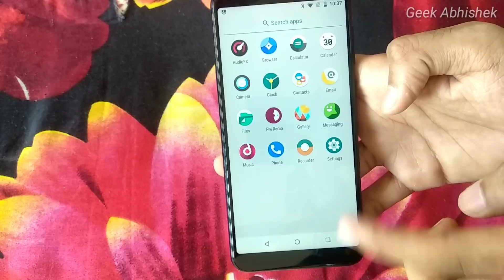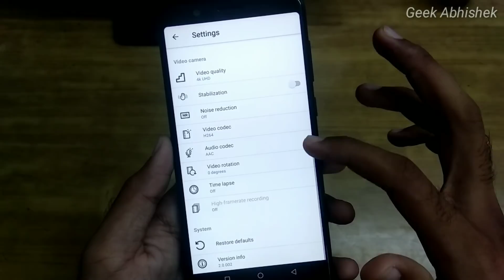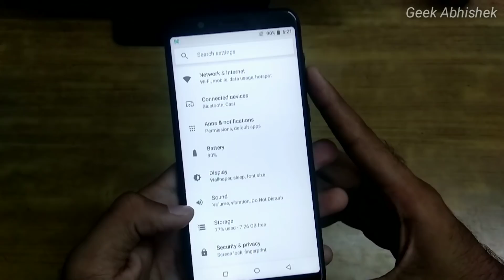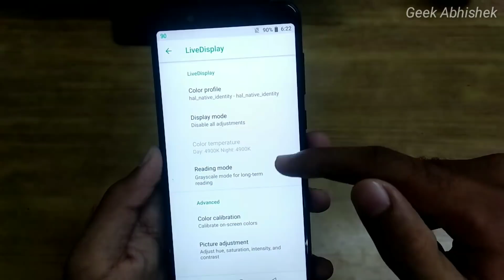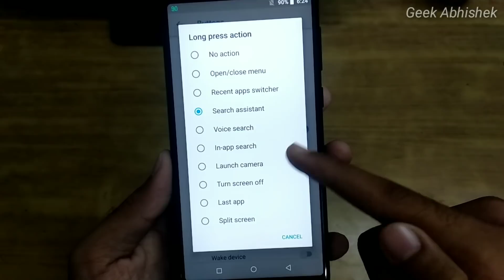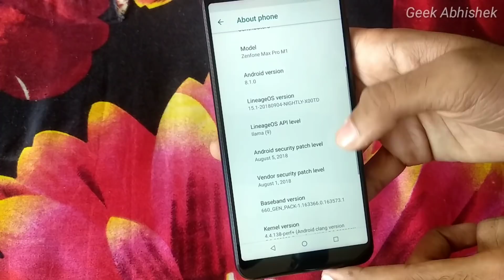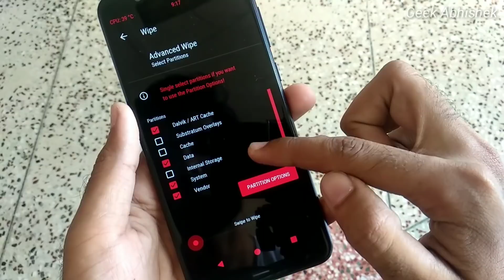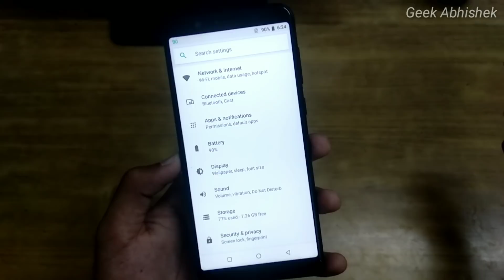Lineage OS 15.1 on Asus Zenfone Max Pro M1 | Features & Installation! [Hindi]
In this video i showed you how to install lineage OS 15.1 on asus zenfone max pro m1 and it's features i hope you like this video.

Realme 1
Realme 2
Nokia 5.1 plus
Asus Zenfone Max Pro M1
Realme 2 Pro
Redmi Note 5 Pro
Samsung Galaxy J6
Samsung Galaxy J8
Honor 9N

Poco F1
Honor 10